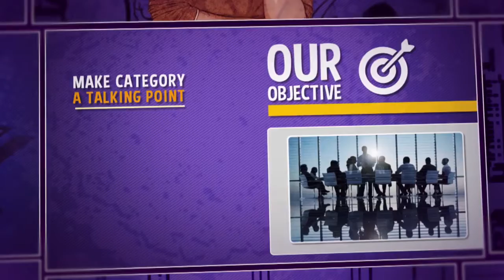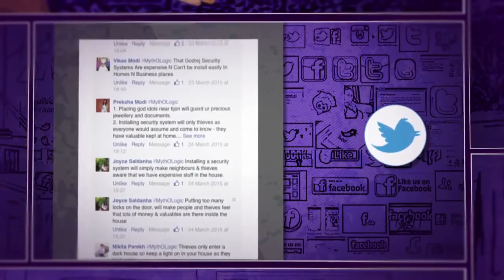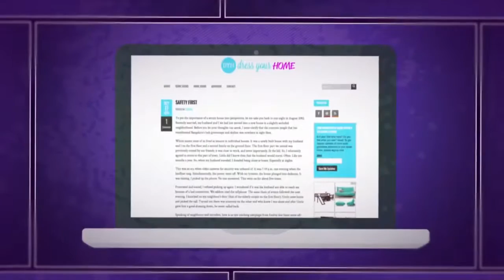Godrej Myth-O-Logic Part 1 Case Film